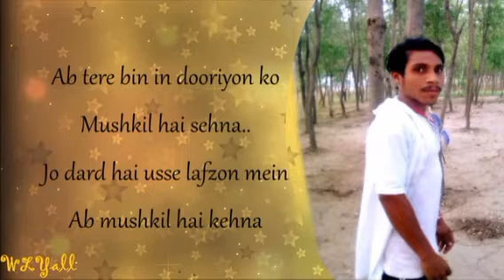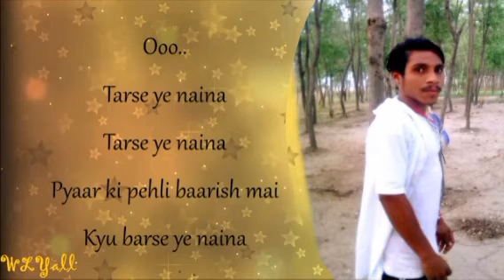Tarse Ye Naina